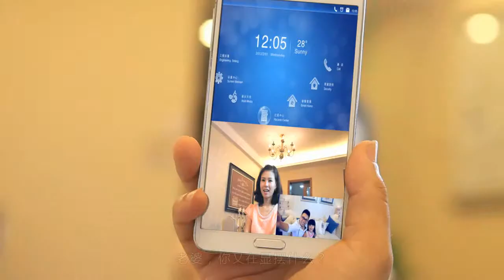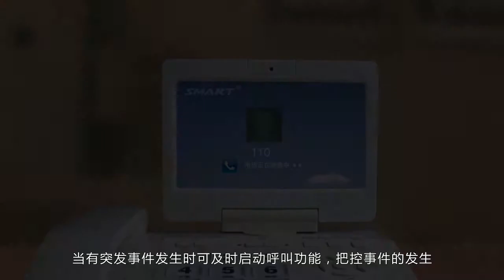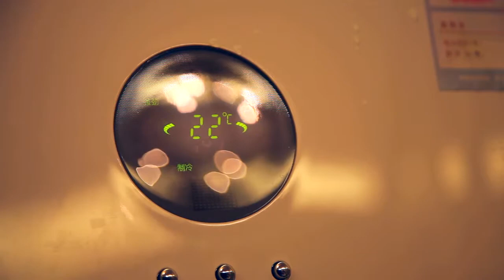New thing for everyone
Different technology will make different effect, hope you like them.